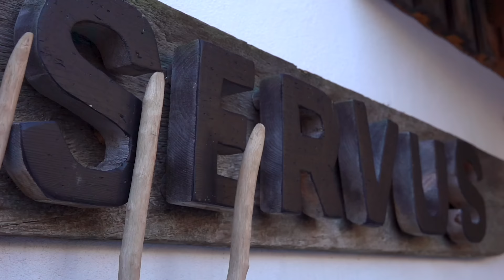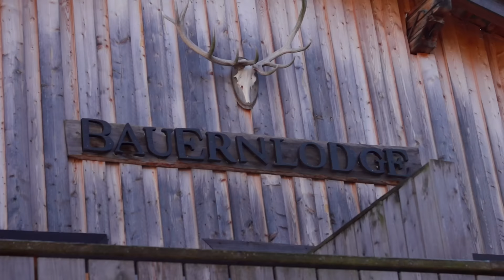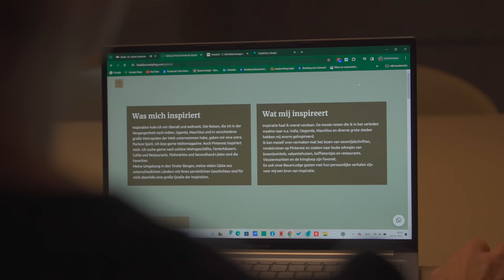Bourgondisch leven in Oostenrijk? Chris en Ingrid doen het!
In onze serie 'In de bergen op zoek naar... Nederlandse locals in Oostenrijk' zijn we op bezoek bij landgenoten die een nieuw leven zijn begonnen in de Oostenrijkse bergen. In deze achtste aflevering zijn we bij de familie Bosten, die zeven jaar geleden van Limburg naar Tirol verhuisden om hier een unieke lodge te runnen.

Dit kun je zien in deze achtste aflevering van 'In de bergen op zoek naar... Nederlandse locals in Oostenrijk':
00:08 Inleiding en kennismaking
01:07 Waarom Chris en Ingrid gekozen hebben voor Oostenrijk?
02:06 Over de Bauernlodge
03:36 Chris over zijn 'betaalde hobby' bergwandelgids
04:08 Na z'n vijftigste skileraar worden
06:05 Zelf de piste op
07:20 Samen winterwandelen en sneeuwschoenwandelen
07:53 Fakkelwandeling met Glühwein
08:25 Schaatsen met dochter Yenthe
09:21 Lievelingsplek om te gaan eten
10:15 Lievelingsplek in de natuur
10:55 Zou je terug naar Nederland gaan voor een miljoen?

Lees hier meer informatie over onze webserie 'In de bergen op zoek naar... Nederlandse locals in Oostenrijk' en ons bezoek aan de familie Bosten

Over de webserie 'In de bergen op zoek naar... Nederlandse locals in Oostenrijk'
In onze nieuwe online serie, getiteld 'In de bergen op zoek naar... Nederlandse locals in Oostenrijk', gaan we langs bij Nederlanders die hun thuisland hebben verlaten om een nieuw leven op te bouwen in Oostenrijk. We kijken mee wat ze doen qua werk en ontdekken hoe ze hun vrije tijd doorbrengen in dit prachtige land. Deze webserie biedt een inkijkje in het alledaagse leven van Nederlanders die nu in Oostenrijk wonen.

Aflevering 8: van een bourgondisch leven in Limburg naar Tirol
Chris en Ingrid werkten jarenlang in de bankwereld, maar vooral bij Chris was de wens groot om naar Oostenrijk te verhuizen. Al toen hij als kind voor het eerst met zijn oma Oostenrijk bezocht, wist hij dat hij er eigenlijk nooit meer weg wilde. Zeven jaar geleden waagden ze de sprong van Limburg naar Reutte in Tirol, waar ze een prachtige lodge overnamen, de Bauernlodge, met daarin een drietal vakantie-appartementen. Daarnaast hebben ze elk hun, zoals ze het zelf noemen 'betaalde hobby's'. Chris werkt regelmatig als bergwandelgids en skileraar, terwijl Ingrid zich stort op interieurdesign. In deze video nemen ze ons mee in hun nieuwe Oostenrijkse leven!